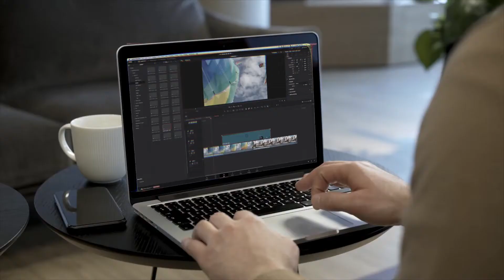1850+ Seamless Transitions for DaVinci Resolve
Download and Try Seamless Transitions for DaVinci Resolve

Now it is much easier to apply them.

Simple steps to apply our transitions

1. Install transitions

2. Drag and Drop between shots

~ FEATURES ~
- Works with DaVinci Resolve 17 (both free and Studio versions)
- 15 unique categories
- 1400+ transitions
- 120+ LUTs
- 70+ High quality Light Leak footages in 5K resolution
- 190+ Sound FXs included
- Target Control (for Zoom and Rotation categories)
- No adjustment layers and holders
- Drag and Drop method
- Easy to change length
- Works in any aspect ratio
- Supports any resoltuion
- Works in any frame rate
- Video Tutorial included
- Free support
- Free updates